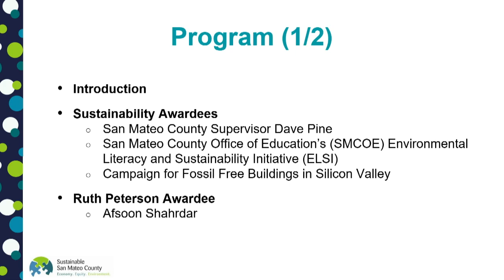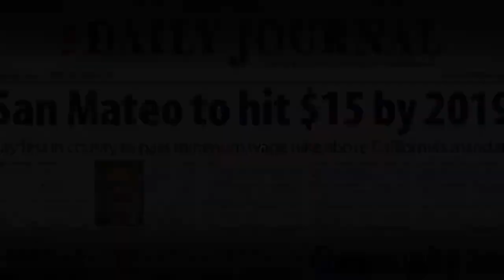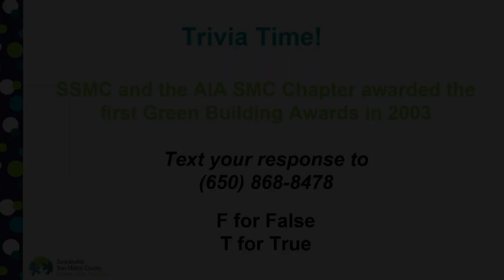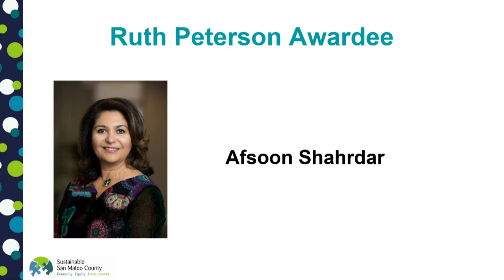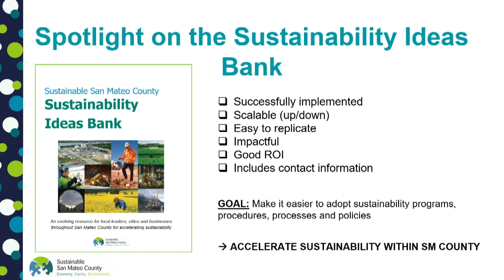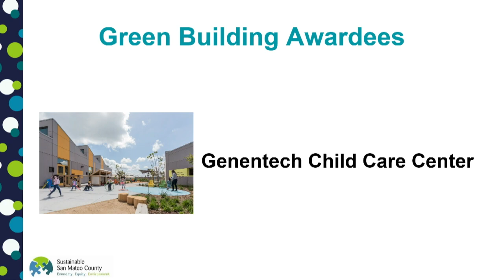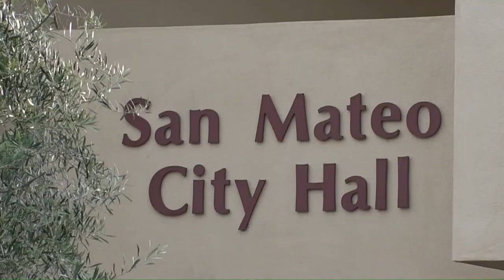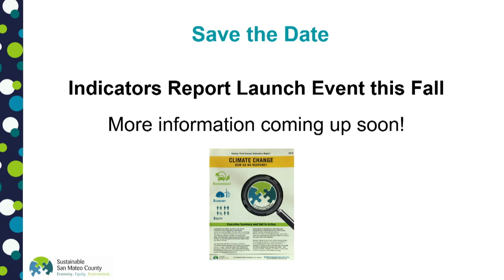Sustainable San Mateo County Awards 07-10-20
21st Annual Awards Celebration